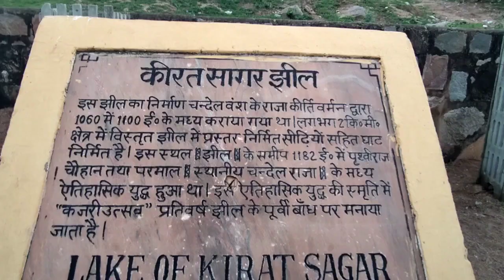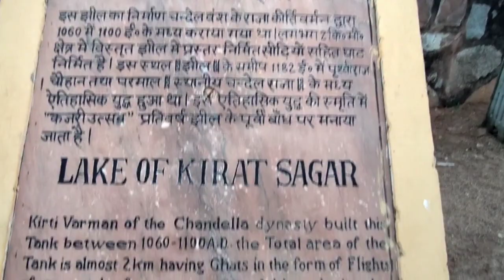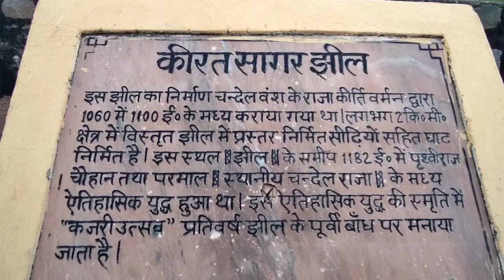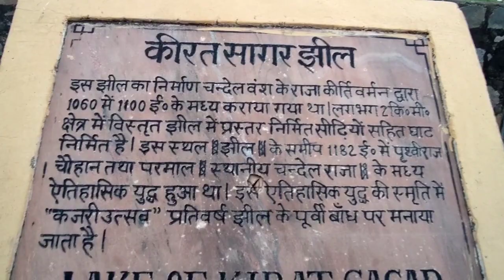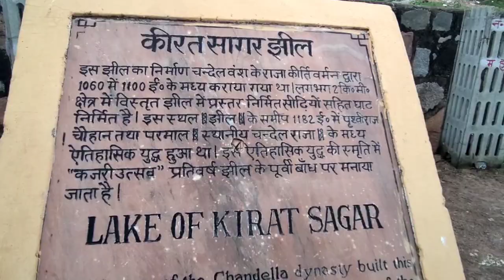मैं हूं महोबा की शान बदहाल ऐतिहासिक कीरतसागर